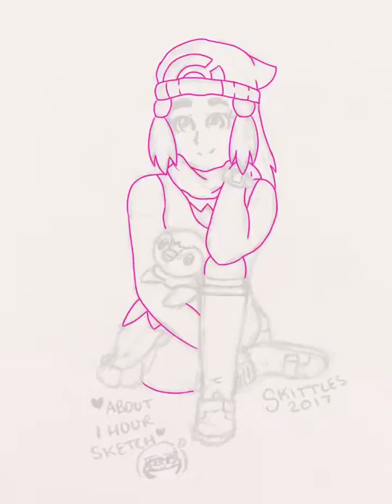『Dawn X Piplup』 Speedpaint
Program: ibisPaint X
Time: 3.30 hours
Song: World's End Dancehall ~ Hatsune Miku & Megurine Luka

Enjoy!!! ヽ(｡･ω･｡)ﾉ